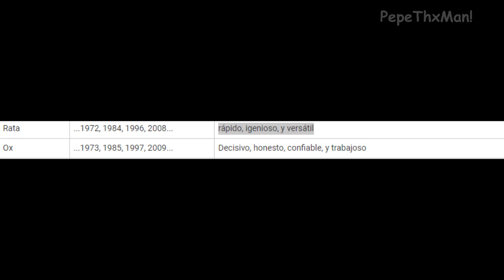¿Por qué los kwamis no salen en videos? | Miraculous Ladybug - Análisis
La Srta. Mendeleiev es akumatizada en Cazadora de Kwamis, ella quiere capturar a Tikki y Plagg para demostrarle al mundo que estás criaturas mágicas son reales, Ladybug y Cat Noir deberán proteger este secreto a toda costa.